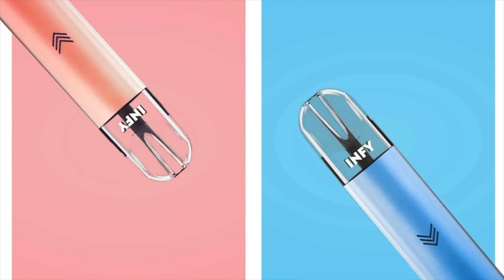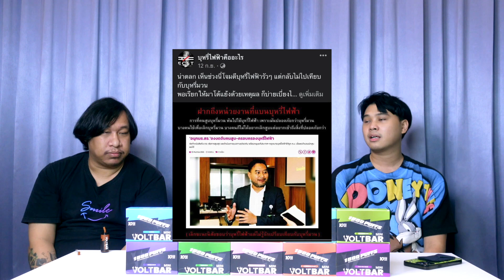วันวุ่นๆของวัยรุ่นพ่นควัน EP.15 - Q&A ตอบคำถามกระจาย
ช่องใหม่ :   @wanwunwunkongwailunponkwan
ช่องนิค :   @nickvfriends
ช่องพี่โอ :   @Ecigguo
ช่องทางการติดต่อส่วนตัว
PERSONAL ACCOUNT

สำหรับกลุ่ม FACEBOOK ที่เอาไว้พูดคุย